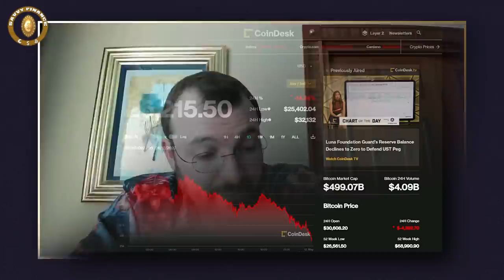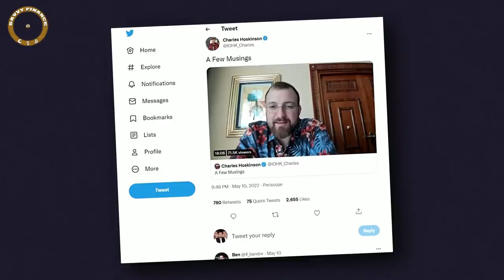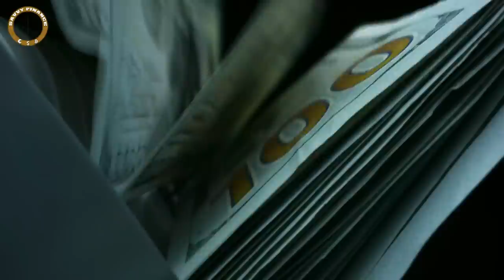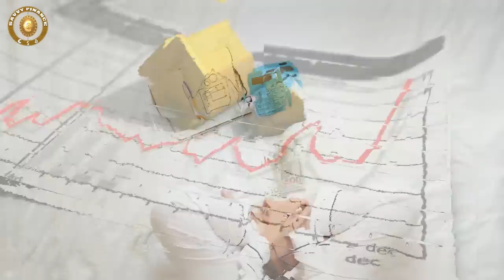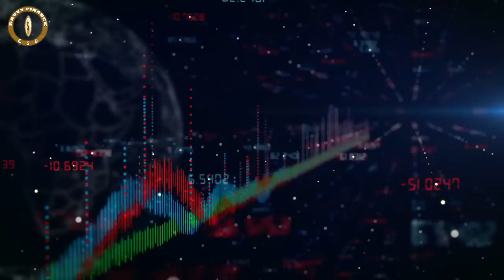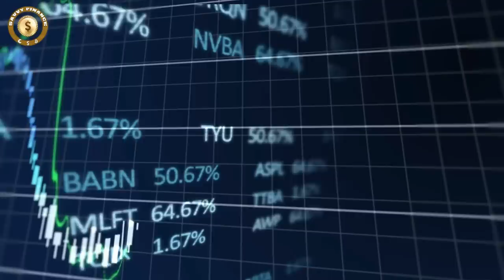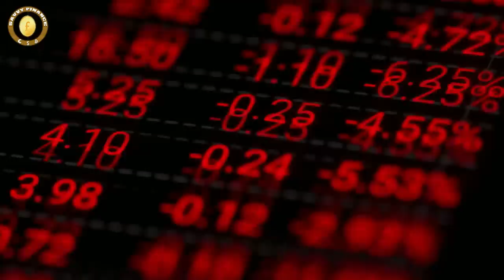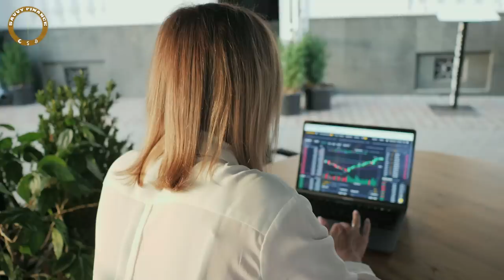Charles Hoskinson Reacts To Crypto Crash - This Was Planned!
💰 Copy Crypto Experts And Earn $153 Welcome Bonus Using Our

Credit: Charles Hoskinson
A Few Musings